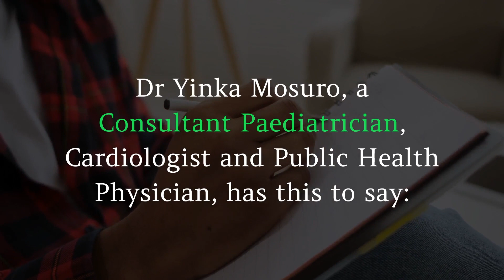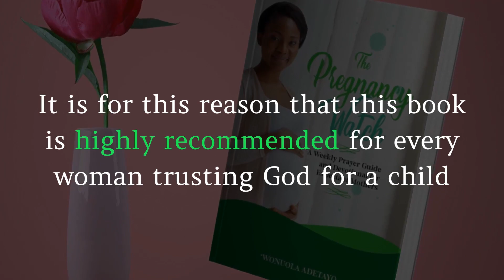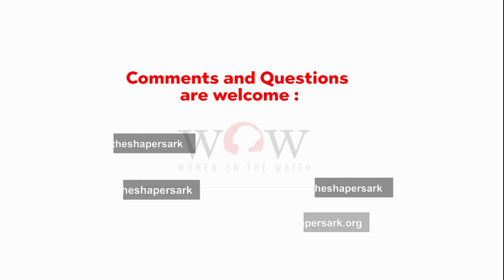WOMEN ON THE WATCH || THRIVING IN DIFFICULT ECONOMIC SEASONS